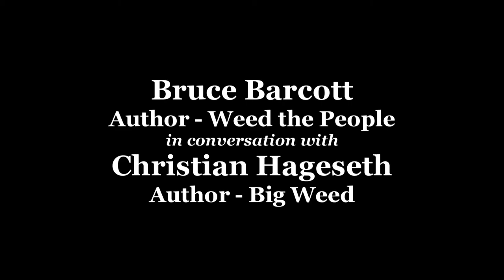TalkingStickTV - Bruce Barcott & Christian Hageseth - Weed the People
Bruce Barcott, author of "Weed the People" in conversation with Christian Hageseth, author of "Big Weed", moderated by Dominic Corva, Exec. Dir. of Cannabis and Social Policy.  Recorded April 21, 2015 at Town Hall Seattle.